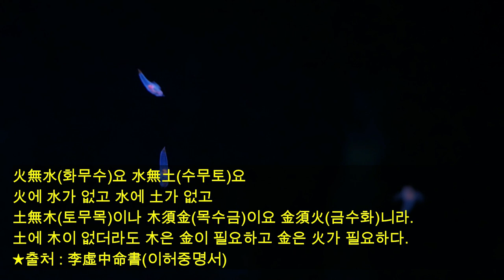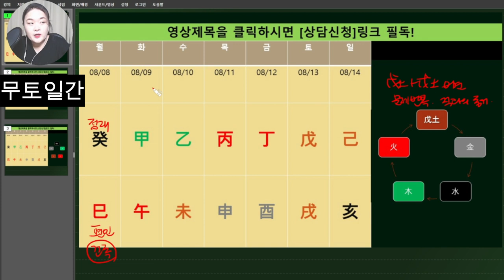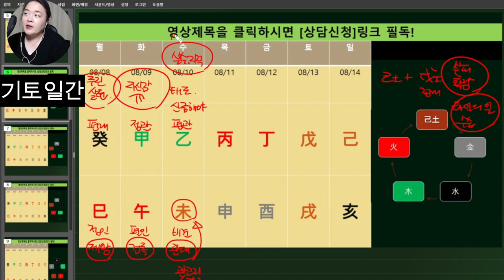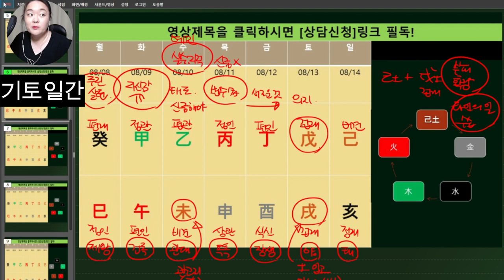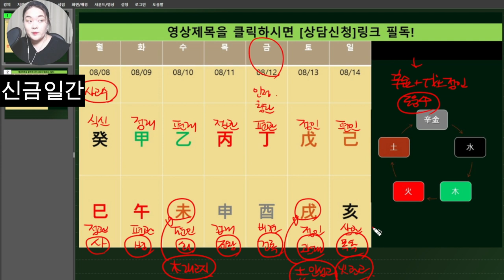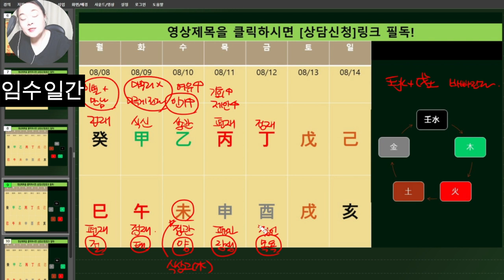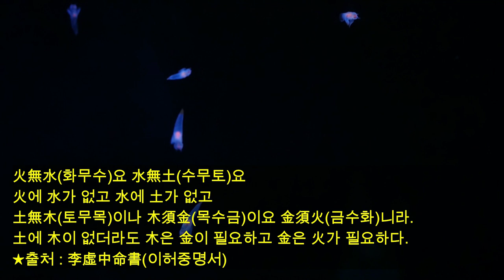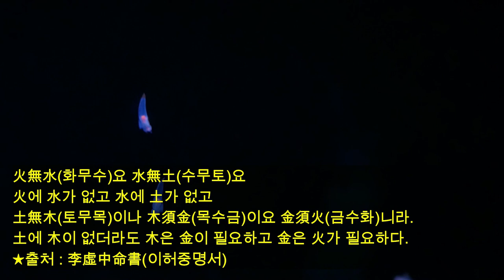☯️2022년8월08일-8월14일 일간(日干)별 주간운세